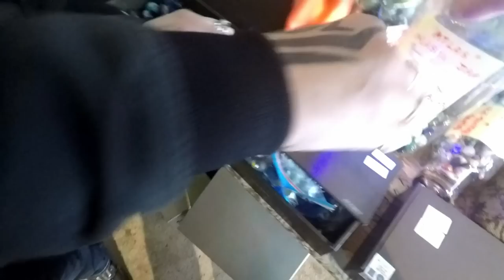Ep459: RARE VINTAGE GARAGE SALE HAUL! 😮😮 GARAGE SALE SHOP WITH ME FOR AMAZING FINDS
Stunning retro garage sale haul!  These amazing vintage garage sale finds will shock you!!  We found a vintage iridescent glass flower petal plate, some unique vintage measuring cups from Japan, and an unbelievable marble collection with a special surprise!  😮😮

100% ORIGINAL & EXCLUSIVE DESIGNS!

Bargain Barons
Cornwall Center
Regina SK
S4P-4J7
Canada